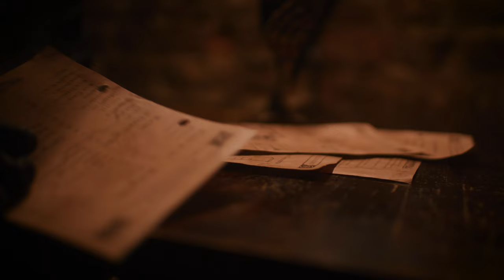🙄👑There is nothing more exciting than a city! 🧙🏻‍♂️😲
Special THANK YOU TO MY GREEN+ ORDER SUPPORTERS:  Medivac, Ozniras, Dan, The Design Mechanism

In this video, I'm going to share some ideas that your players can enjoy when they come across a town or city.

So get that city passes ready, pick out a suitable tavern to stay in and let's get going!